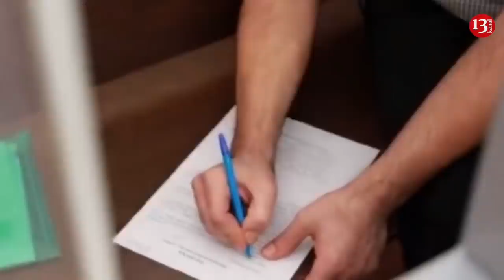Erməni casus belə ələ keçirildi: FTX əməliyyat çəkilişini yayıb